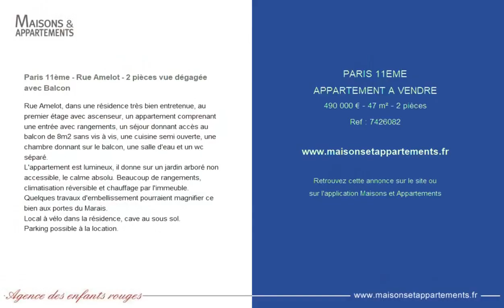PARIS 11ÈME - APPARTEMENT A VENDRE - 490 000 € - 47 m² - 2 pièce(s)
Référence : 7426082

Paris 11ème - Rue Amelot - 2 pièces vue dégagée avec Balcon

Rue Amelot, dans une résidence très bien entretenue, au premier étage avec ascenseur, un appartement comprenant une entrée avec rangements, un séjour donnant accès au balcon de 8m2 sans vis à vis, une cuisine semi ouverte, une chambre donnant sur le balcon, une salle d'eau et un wc séparé.
L'appartement est lumineux, il donne sur un jardin arboré non accessible, le calme absolu. Beaucoup de rangements, climatisation réversible et chauffage par l'immeuble.
Quelques travaux d'embellissement pourraient magnifier ce bien aux portes du Marais.
Local à vélo dans la résidence, cave au sous sol.
Parking possible à la location.

Cette annonce vous est proposée par l'agence AGENCE DES ENFANTS ROUGES

|2689574|